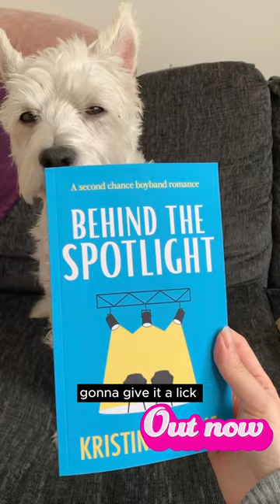Unboxing My Book (with the Dog's Help!)